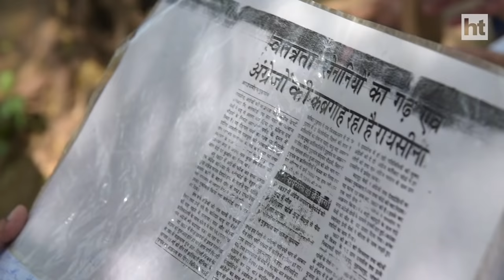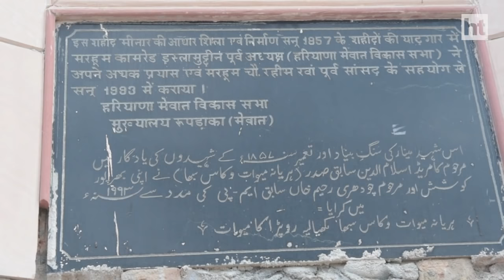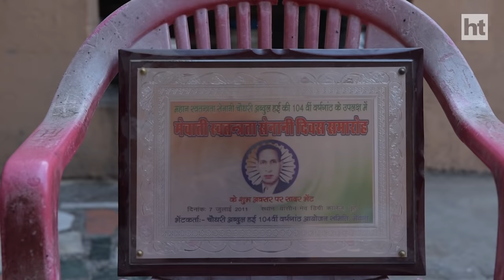Meo Muslims- The History of Brotherhood in Mewat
Meo Muslims- indigenous Muslims residing in Mewat, Haryana showcase ideal examples of brotherhood in the wake of political unrest. Find out more in this video.